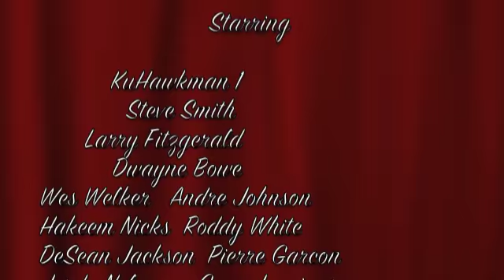Top 10 Receivers In NFL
This is my opinion probably not correct. The music is show goes on my Lupe Fiasco.